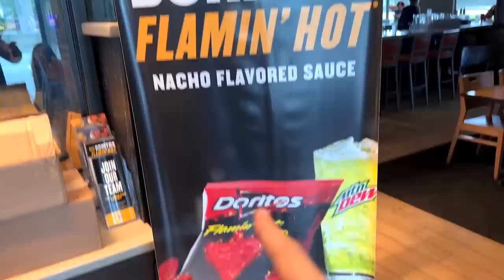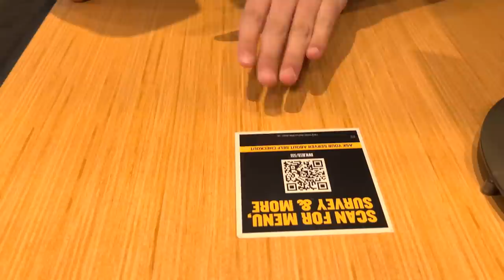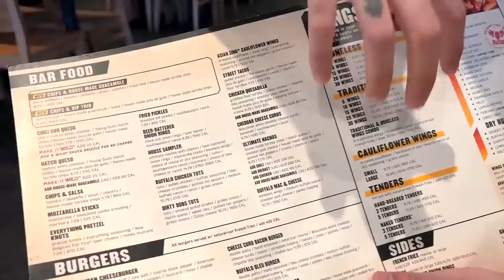EXPERIMENTANDO COMIDA DE BOTECO TRADICIONAL AMERICANA NO BAR DOS ESTADOS UNIDOS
Nesse video fomos em um boteco americano para experimentar a tradicional comida de bar aqui dos Estados Unidos. Esse bar e restaurante é a maior rede dos Estados Unidos e é muito gostoso, vale muito a pena conhecer esse lugar nos Estados Unidos.